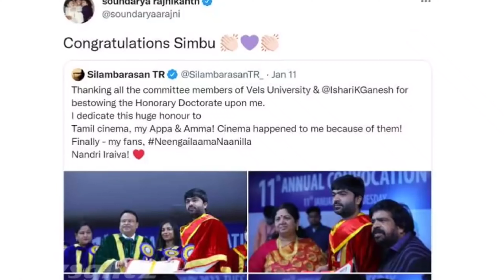சர்ச்சை ஆதிகரிக்கும் சௌந்தர்யாவின் பதிவுகள் ! தனுஷ் Aishwarya divorce !